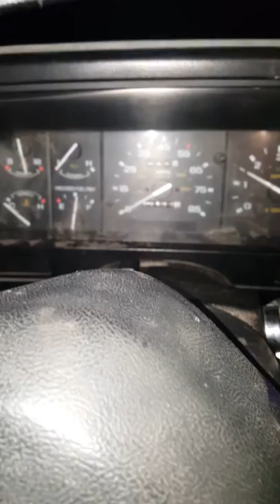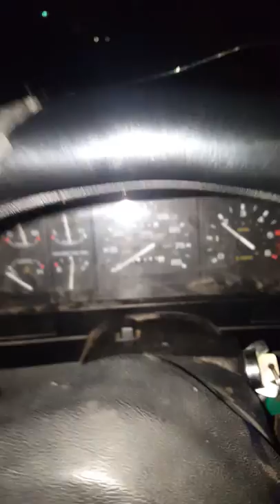Ford Ranger 2.3 Cold Start